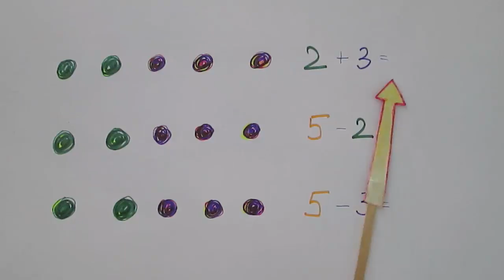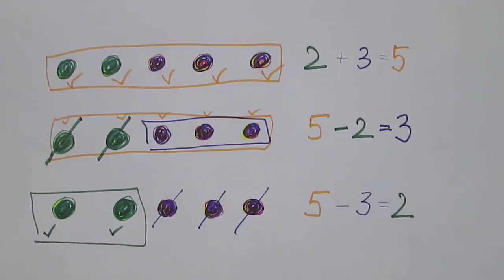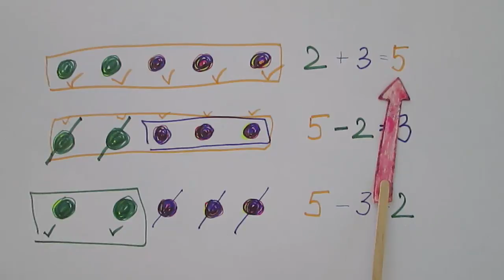Związek pomiędzy dodawaniem i odejmowaniem